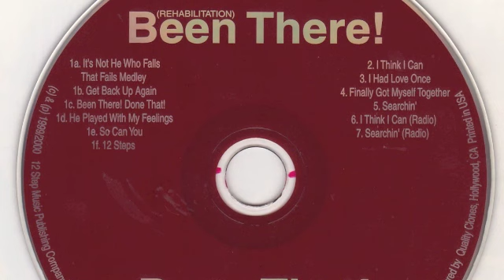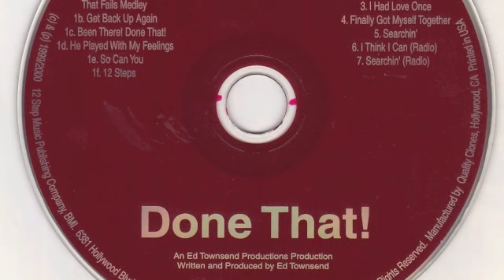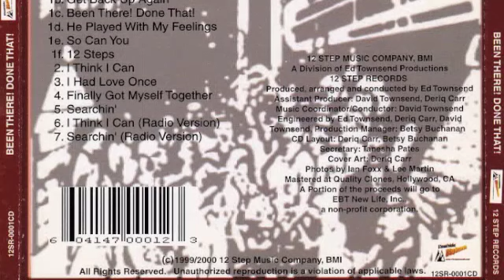SEARCHIN' by DERIQ CARR from REHABILITATION: BEEN THERE! DONE THAT!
Searchin' by Deriq Carr

from REHABILITATION: BEEN THERE! DONE THAT!
written and produced by the late great Ed B. Townsend
(For Your Love, Let's Get It On, Don't Ever Leave Me, Love of My Man)

video: Anna Fisher